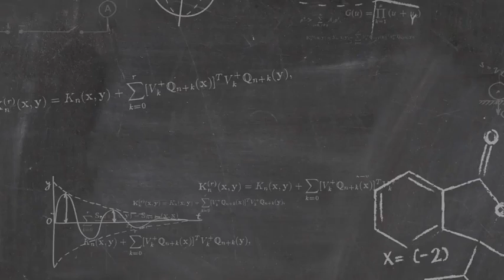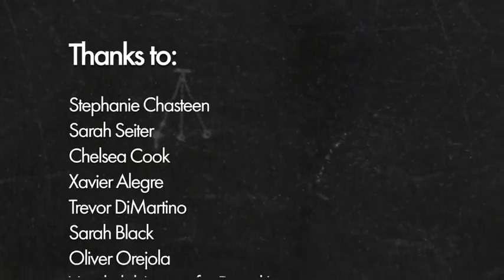Breaking Down a Topic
Dr. Stephanie Chasteen from University of Colorado Boulder facilitates a discussion among several graduate student teaching assistants concerning breaking down larger learning goals into focused learning objectives.